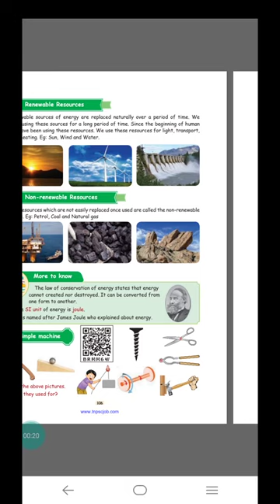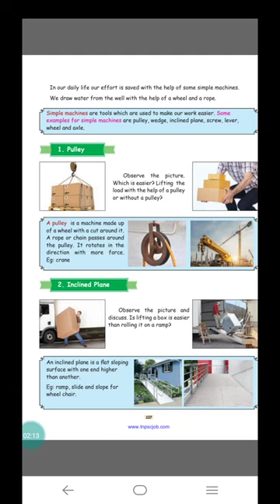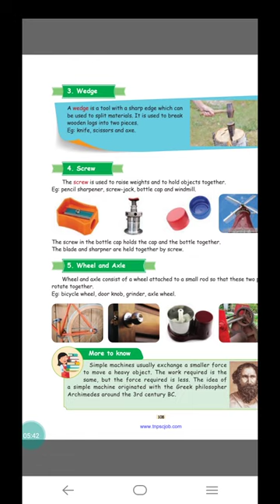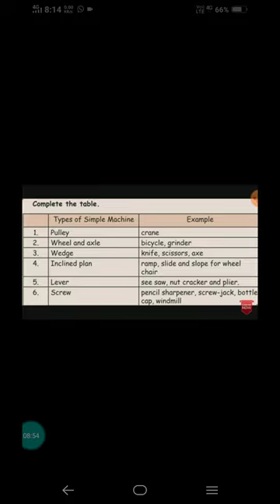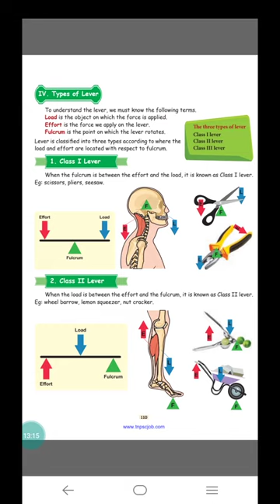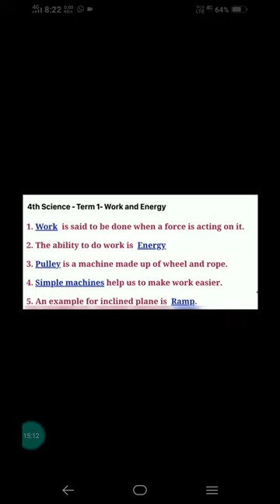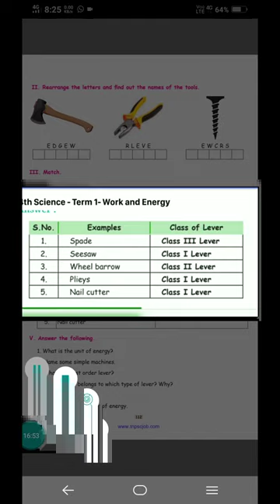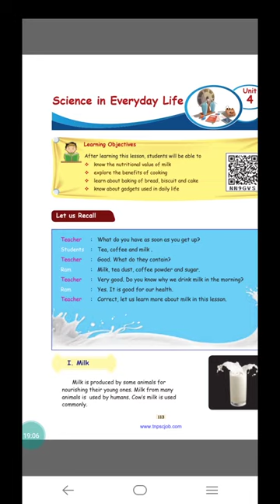Work and Energy/ unit 3/ Term1 / Simple machine/ class1 ,11and 111levers/samacheer kalvi / in Tamil.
Work and Energy/ unit 3/ Term1 / Simple machine/ class1 ,11and 111levers/samacheer kalvi / in Tamil.4 std science/ Tamil nadu syllabus.